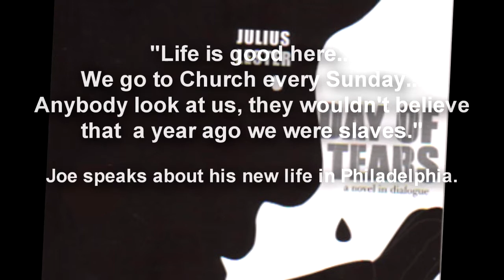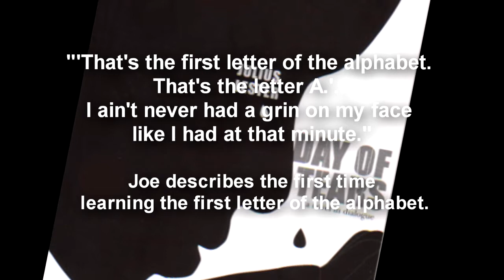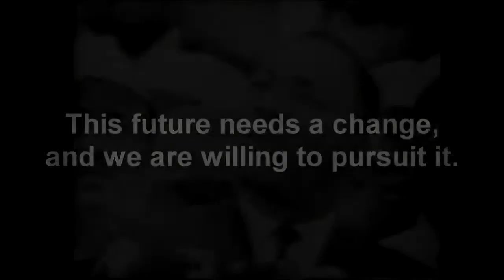Why do change Change motivate us?(A Book Review of Day of Tears)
The English class final project, a reflection to the book Day of Tears by Julius Lester.
We speak of change, but how do change motivates us?

Clip featuring New York City & Times Square Night Tour by CosmoPhotography